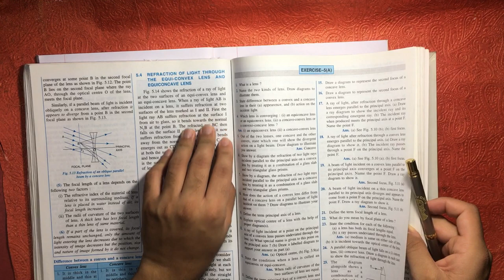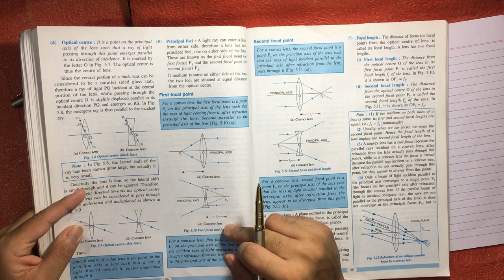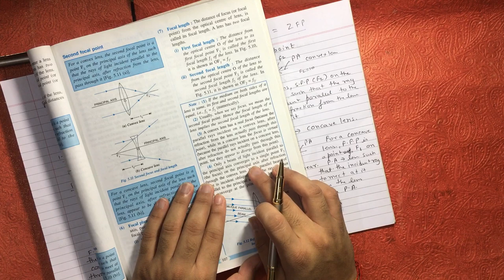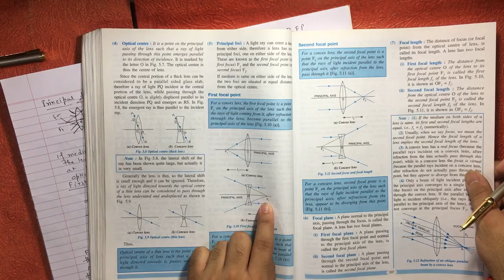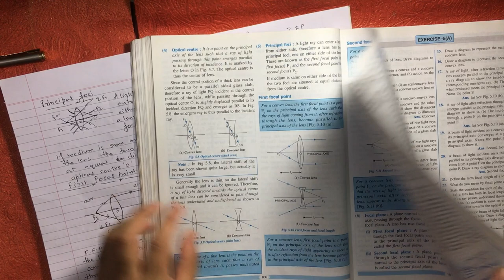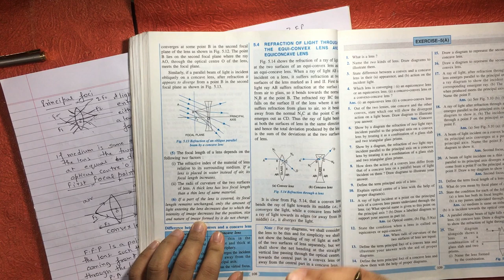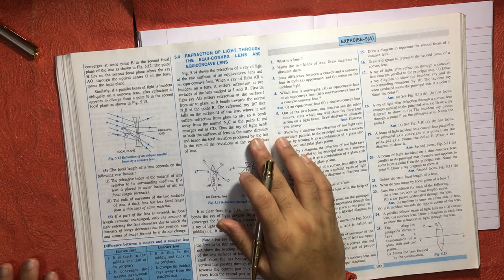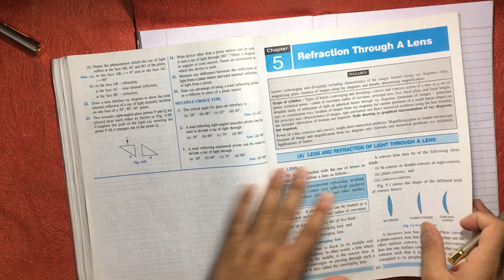Optical Centre | Focal Point | Concise Physics | Class 10 | Chapter 5 - | ICSE | FINAL A PART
Branch:-SECTOR 54,GURGAON.